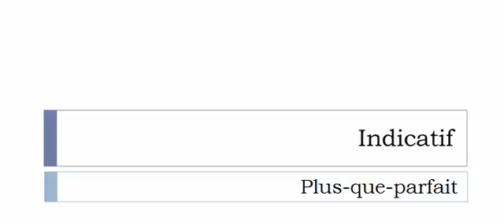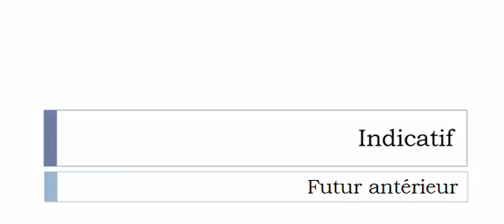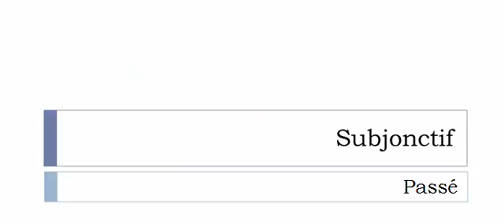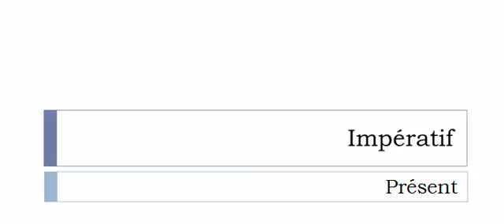Aprender francês = Conjugação = Débrayer